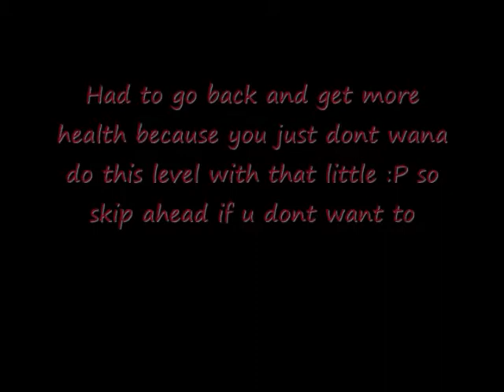Lets Play Final Doom TNT UV w/keyboard! Part 3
hello guys... welcome to my  final doom TNT (evilution) play through I am going to be doing this play through with a keyboard the the ultra violent difficulty As you know theres things the keyboard just cant do compared to a gamepad so theres alot more (oh no im fucked moments) but hey really I believe the keyboard is the way they intended us to play... I dont have anything against gamepad doom players but to only beat this game with a gamepad I think is pretty weak and takes away from the difficulty.

P.S. I AM SORRY ABOUT THE INVISIBLE PINKYS (DEMONS)! they have always fucked up on me when I tried to play doom... on the flip side they make my game lag massively and get me shot up and i miss hits due to it... kinda balancing back out the difficulty... still if anyone has a solution on how to fix this leave me a comment or pm or w/e!